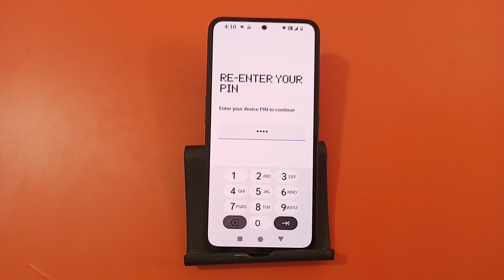how to remove fingerprint lock in nothing phone 2, fingerprint lock kaise hataye